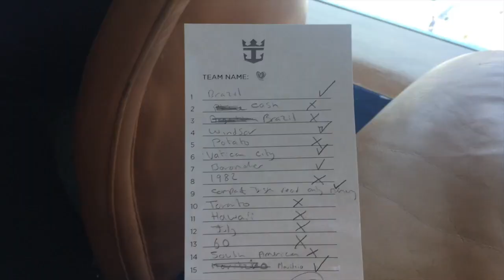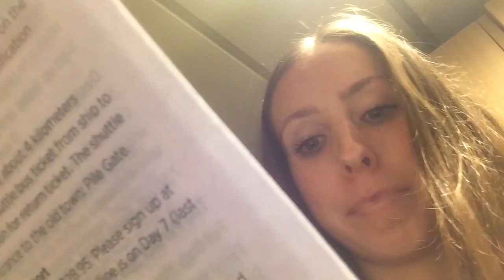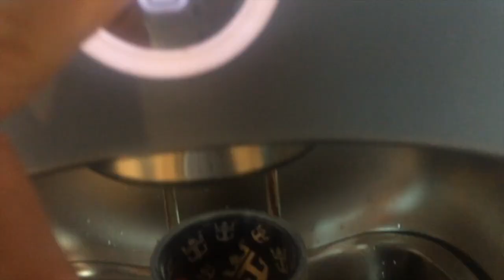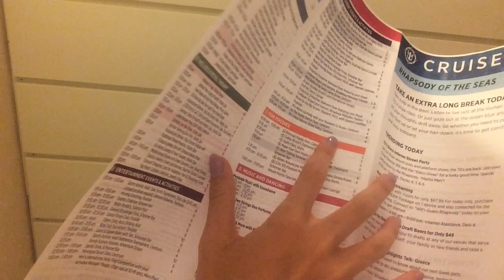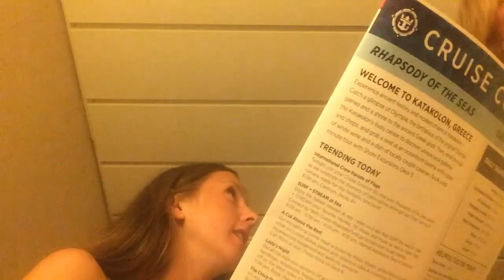CRUISE VLOG - travel diary | Laura Jane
today’s video is a travel diary vlog, from my cruise last week from Venice, Italy, to Dubrovnik, Croatia, Kotor, Montenegro, Santorini, Greece, and Katakolon, Greece!! I had such a fun time and am so excited to share it with you!!
also check out my last video which was a montage style video from this trip!!